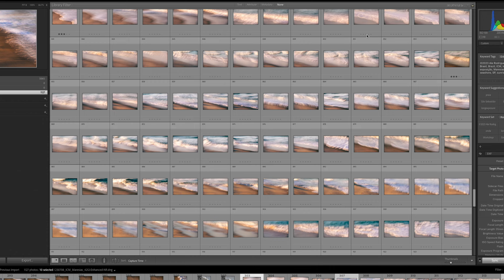The creation of the photographic series “Sunrise Feelings” - ICM Photography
In this video I go through the creative process of the photographic series "Sunrise Feelings" .

You can see the whole photo series Sunrise Feelings in this